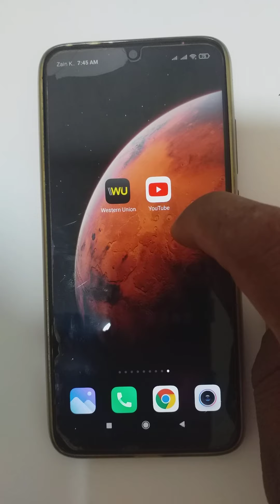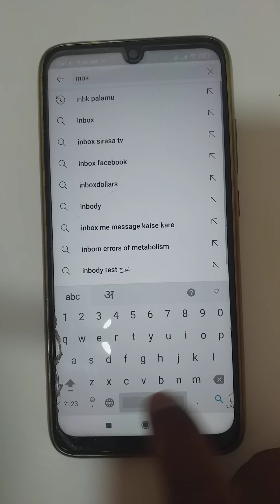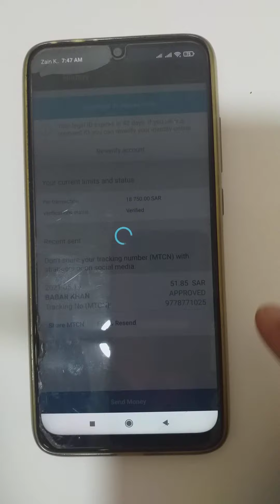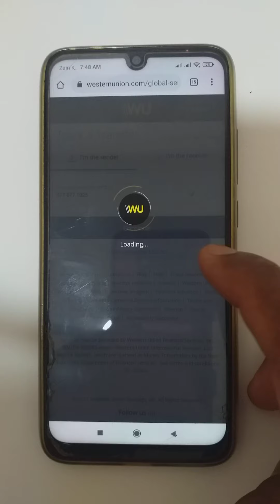Western Union Money Transfer Tracking Online | Western Union Money Transfer Tracking Inbk Palamu